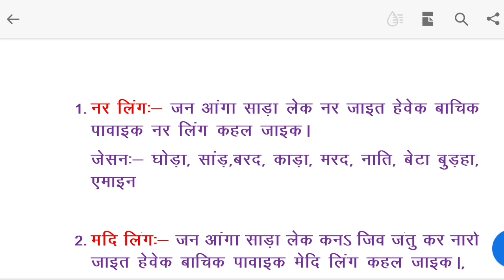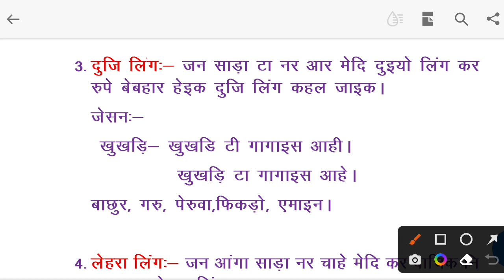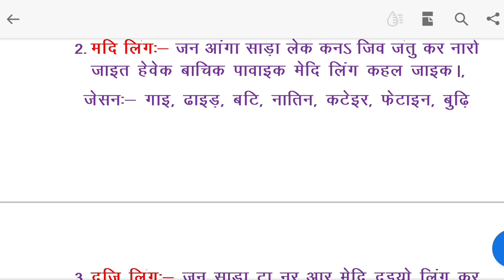#9 kurmali vyakaran लिंग kurmali language for all jac jssc and jpsc exams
kurmali vyakaran